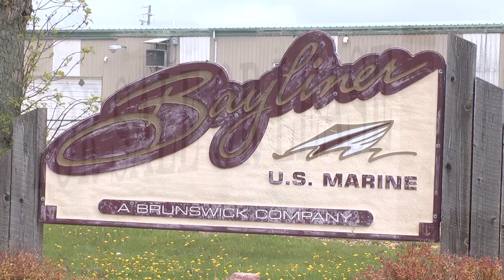REPORT: MnSCU When Minnesota Needed It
Minnesota 2020 looks at the importance of the Minnesota State Colleges and University system; impacts in the recovery, and the importance of funding moving forward